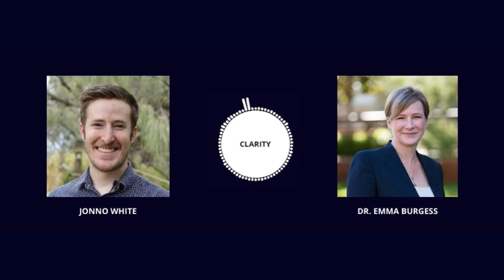Leadership Conversation- Episode 132 with Dr. Emma Burgess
Name: Dr. Emma Burgess

Current title: Principal

Current organisation: Danebank Anglican School for Girls

Principal of Danebank Anglican School for Girls.

A strong and visionary educational leader with significant experience in leading independent schools across Australia.

Over 25 years of experience in influencing and effecting positive change within complex school environments to deliver outstanding learning outcomes for students. Highly skilled in bringing contemporary expertise in strategic design, learning innovation, pedagogy, student wellbeing, staff development, stakeholder engagement, and governance to a school setting with a deep appreciation of culture and tradition.

Deeply committed to the value and transformative power of exceptional education for all students and the building of social capital, with a strong moral purpose and sense of ethical justice.

Clarity Website

7 Questions on Leadership Series